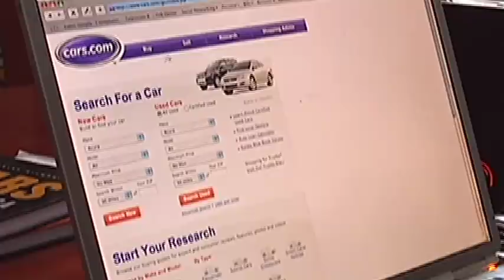Buying & Selling Cars : How to Negotiate When Buying a New Car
Negotiating a new car sale is done through rebates from the manufacturer and special financing deals, but going back to the same salesperson for each new car purchase can result in better pricing. Be honest with salesmen when negotiating a purchase with help from the marketing manager of a car dealership in this free video on buying cars.

Expert: Josh Barbour
Bio: Josh Barbour is the sales and marketing manager for Capital Ford Lincoln Mercury of Wilmington, N.C.